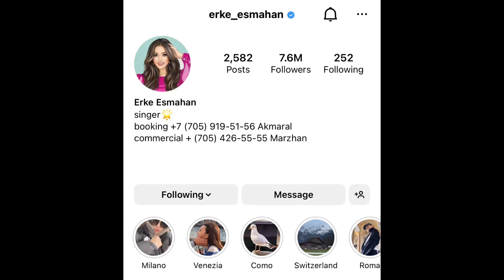Ерке Есмахан Қазақстанда Инстаграмда Подписчик Санынан Бірінші Орынға Шықты.